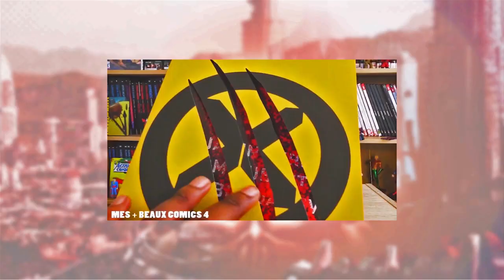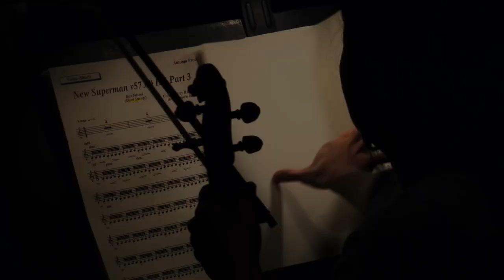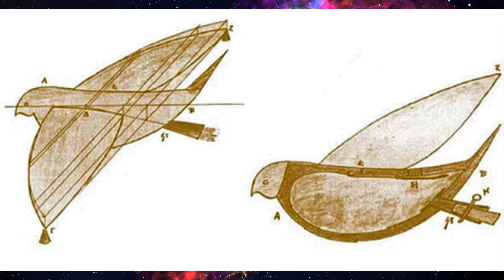ZACK SNYDER et l'envol de SUPERMAN !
Aujourd'hui on se penche sur l'un des plus vieux rêve de l'Homme : Voler!
Pour ce faire on fait le grand saut dans le "First flight" de Superman dans le film Man of Steel de Zack Snyder sorti en 2013.